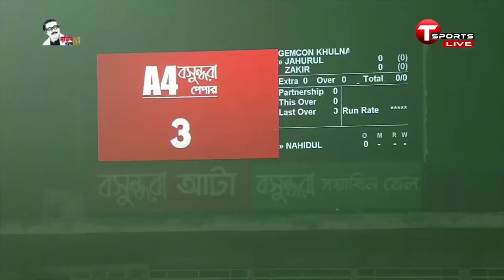Gemcon Khulna vs Gazi Group Chattogram | 16th Match Highlights | Bangabandhu T20 Cup 2020